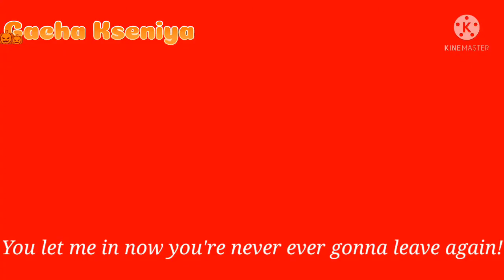Counttheteeth2021 Part 9, 10 and 11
I'm pretty late with Halloween, but here's parts for Gerrgo's MEP. Sorry for taking long dude, but i hope you like it.